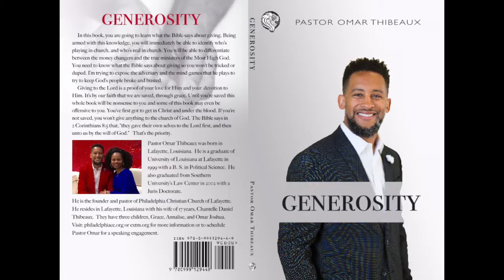PCC 6 12 18